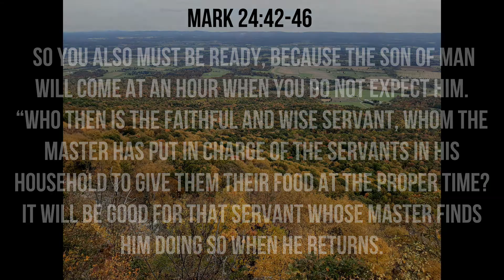Devotional Day #64 - 10/22/20